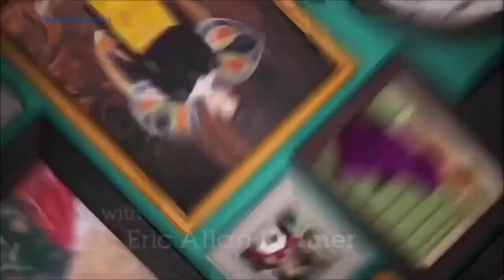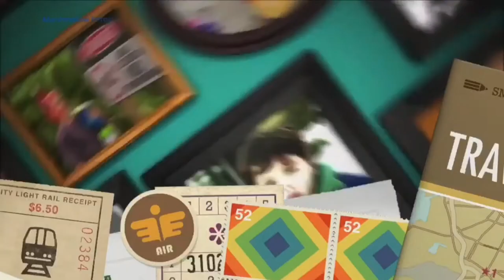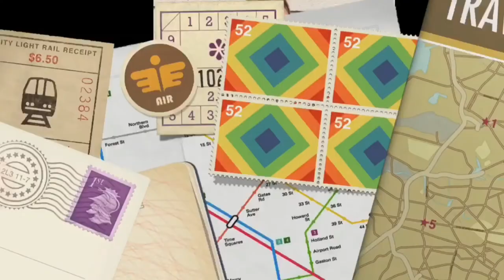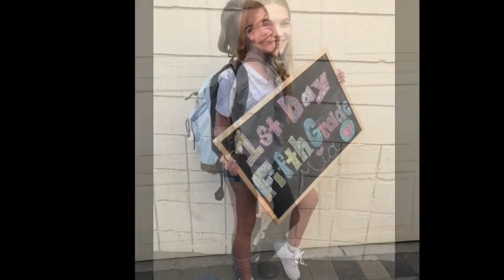good luck Charlie Cast Then & Now 2020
Welcome to : Top Stars
The video source is from a channel   *    Duncan GV Ent